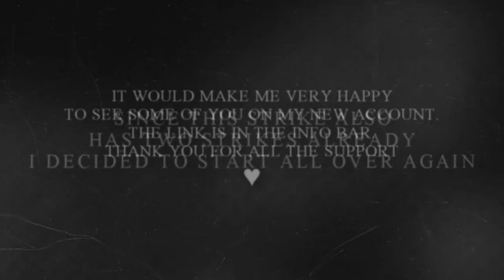my old account got deleted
My old account lilabut got deleted and since this accoutn already has two strikes, I decided to start all over again.

This is my new account, it would make me very happy to see some of you there again. All your sweet support and comments made me so happy and I'm very sad to have lost about 500 subs.